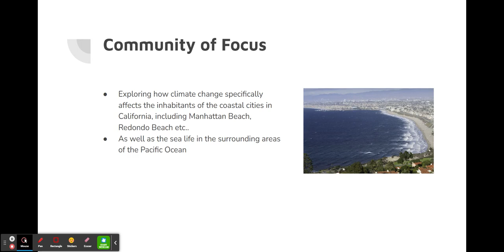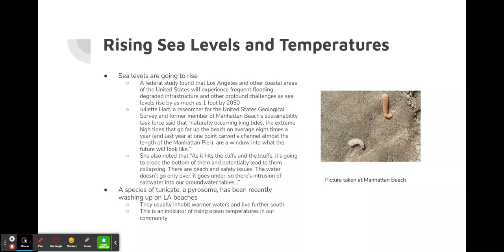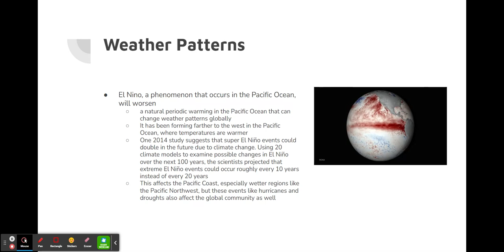Kate - Climate Change - Documenting Study Context